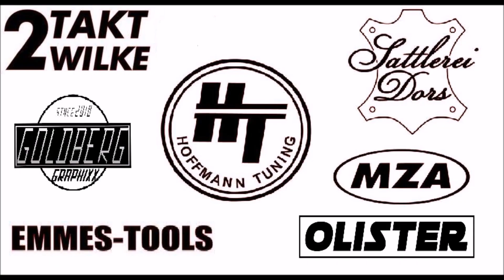MXOpen in Dahlen | Simson Cross Pokal 2019 - Olister 94 (GoPro)